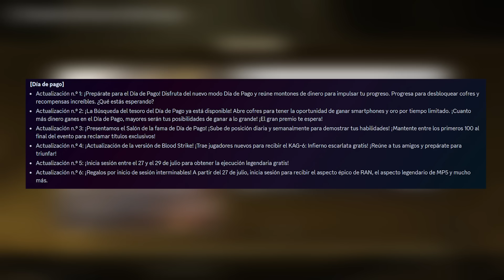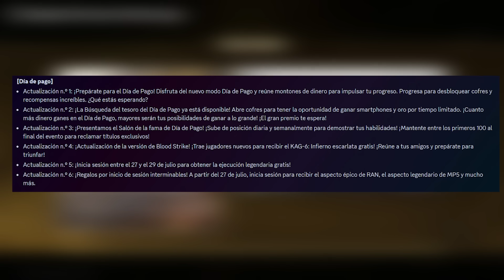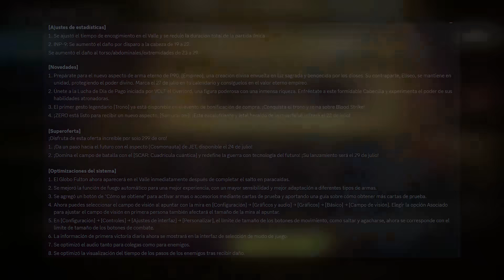HA LLEGADO EL ORO GRATIS 🔥 SKINS GRATIS 🔥 CAMBIOS A LA ISLA SINIESTRA ✅ ACTUALIZACIÓN BLOOD STRIKE